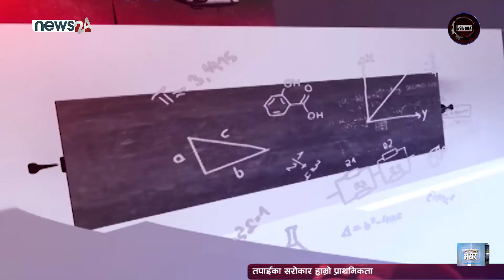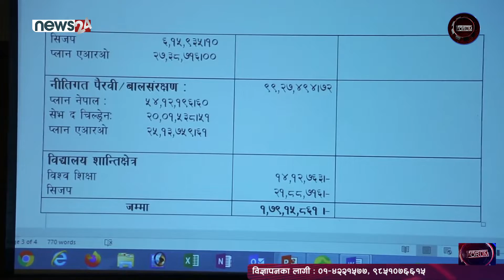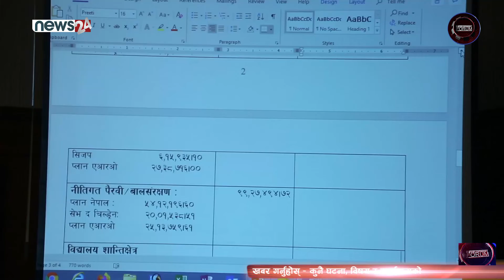Development Forum || CZOP : लौन अब त केहि गरौं, सामाजिक संजालले हाम्रा भावी पुस्तालाई कता लैजादै छ ?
DF_Episode_1542
लौन अब त केहि गरौं, सामाजिक संजालले हाम्रा भावी पुस्तालाई कता लैजादै छ ?